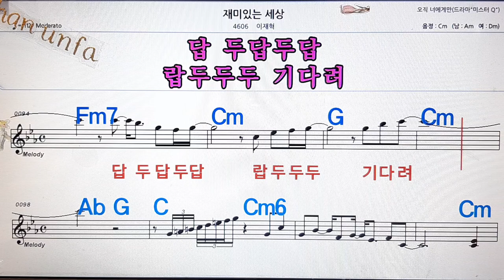재미 있는 세상/이재혁💋노래방, 통기타 , 코드 큰악보, 가라오케, 반주💖Karaoke, Sheet Music, Chord, MR